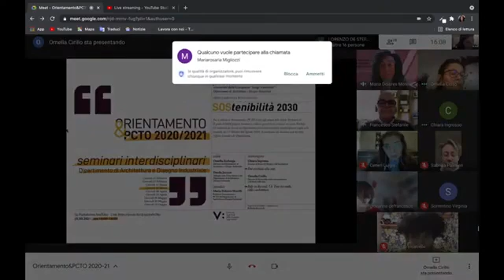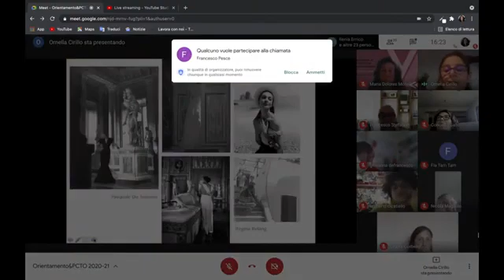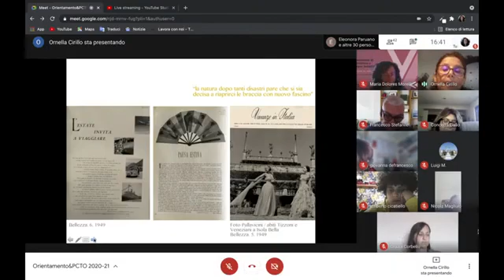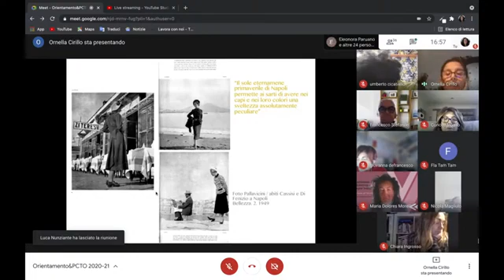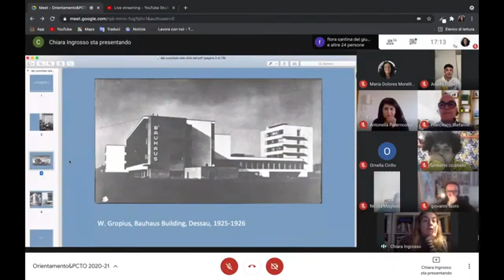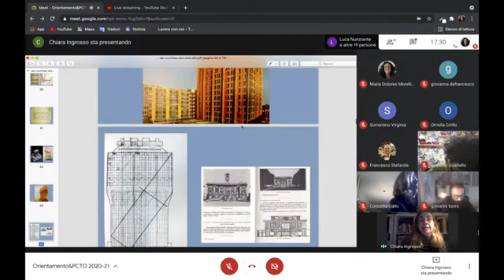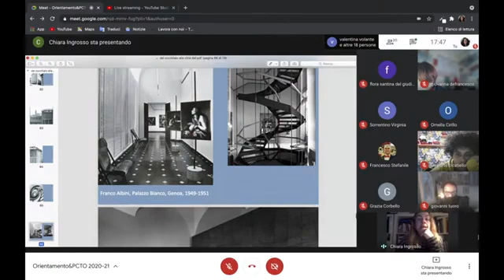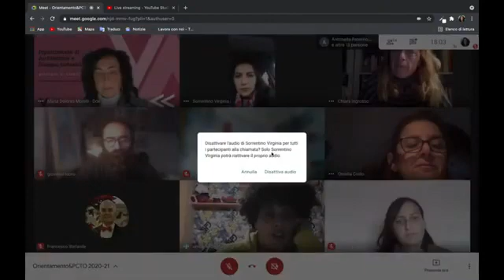25 03 21 Italy On The Road. Un Tour tra Moda, Città e Architettura | Dal Cucchiaio alla Città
Tra le attività di Orientamento e PCTO rivolte agli alunni delle Scuole Secondarie di II grado il DADI propone Seminari a cadenza quindicinale trasmessi su canale YouTube. Gli interventi dei docenti del Dipartimento forniranno contributi interdisciplinari e agili sulle tematiche dei 17 Obiettivi dell’Agenda 2030. A conclusione dei Seminari sarà descritta l’offerta formativa del Dipartimento.

Intervengono
ORNELLA CIRILLO
Docente di Storia della moda contemporanea e di Storia della città

CHIARA INGROSSO
Docente di Storia del Design e dell’Architettura